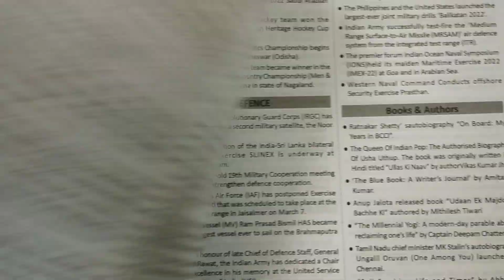Concise Current Affairs Year Book 2023 | January- December 2022 | Samim Sarkar